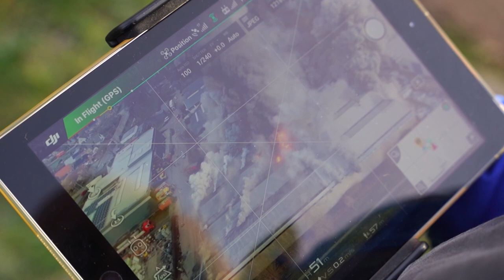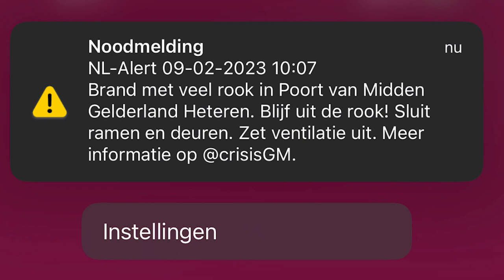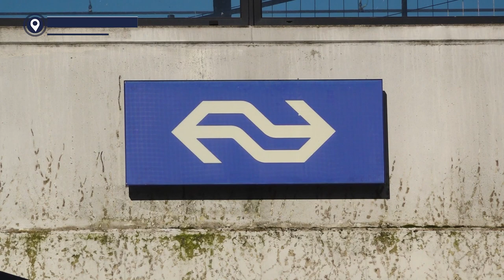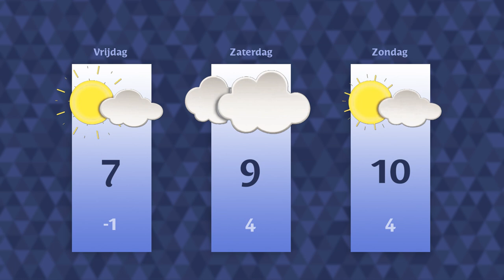Donderdag 9 februari 2023 || RN7 REGIONIEUWS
Inwoners Heteren geëvacueerd vanwege zeer grote brand,
NS gaat lelijkste station van Gelderland opknappen
en koken voor je buurtgenoot vanwege de gezelligheid.